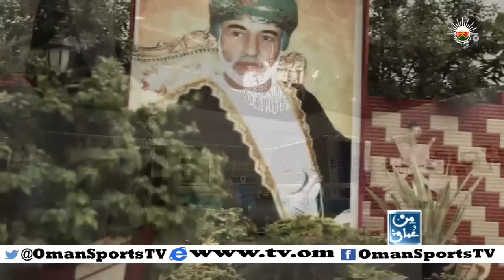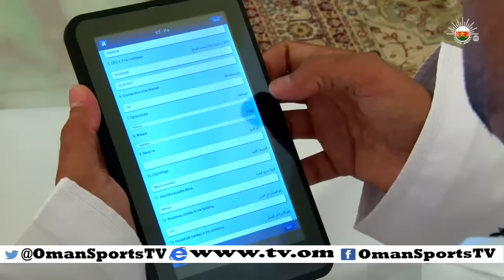من عمان | الثلاثاء 22 سبتمبر 2015 م